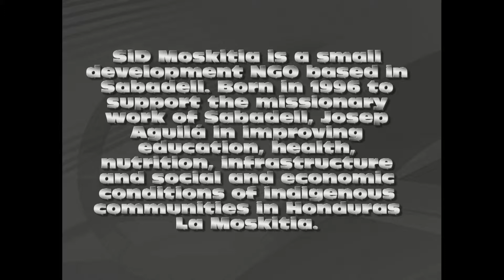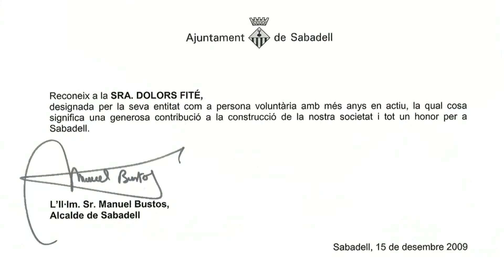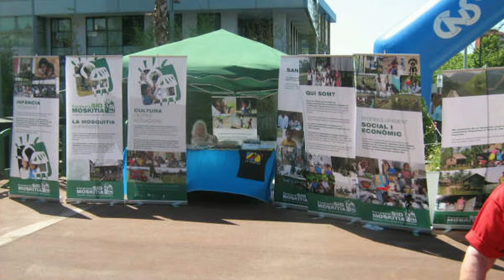FUNDACIÓ SID MOSKITIA SABADELL BARCELONA PAWANKA LA MOSQUITIA HONDURAS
FUNDACIO SID MOSKITIA ACTIVITATS DE LA FUNDACIÓ
ACTIVIDADES DE LA FUNDACIÓN